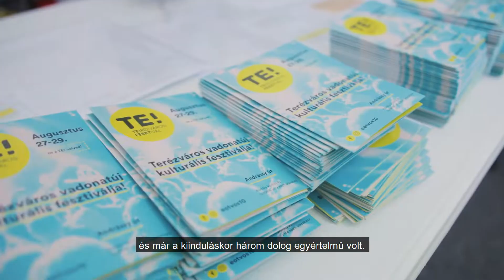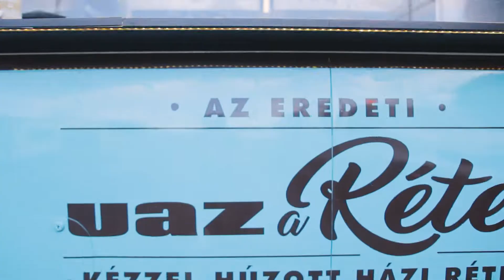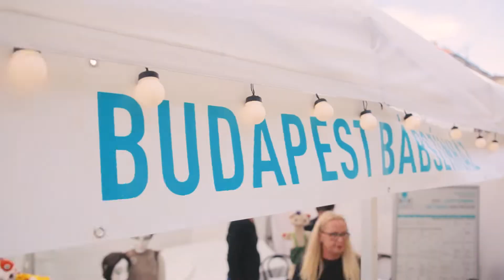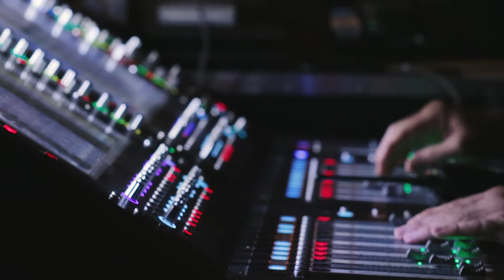Ilyen volt az első, 2021-es TE! FESZT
Színház, koncertek, tánc, felhőtlen kikapcsolódás - megörökítettünk pár fergeteges pillanatot az első TE!rézvárosi FESZTiválról. Jövő augusztusban újra találkozunk!